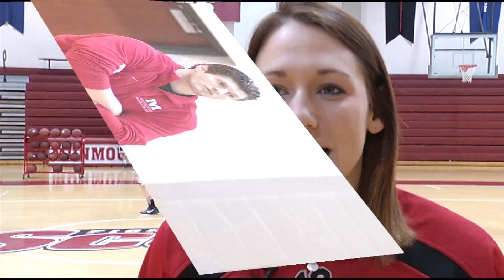Great Scot! A New Coach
ILLOWA FCA - Monmouth, IL - A new basketball season brings another new coach to the Monmouth College Women's squad. The senior class has three different coaches during their time on campus. Kyle Wilson brings a strong hoops history to the Fighting Scots hardwood, along with a healthy big picture mentality.